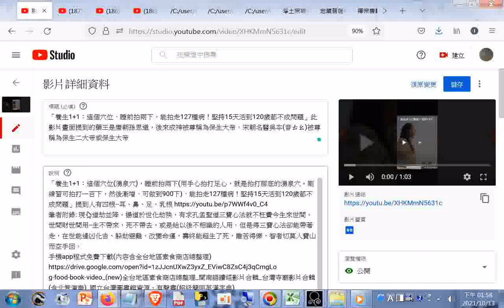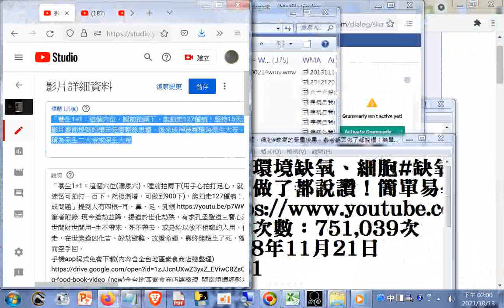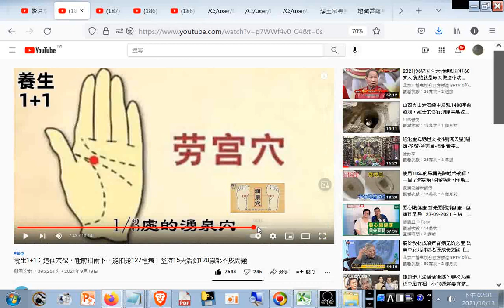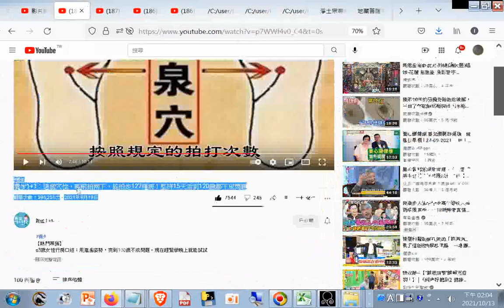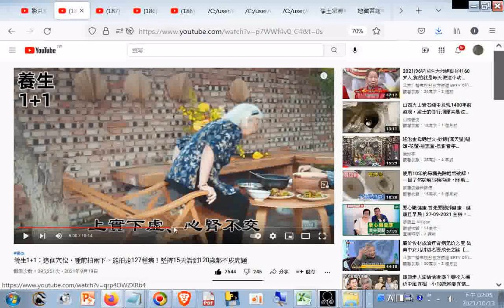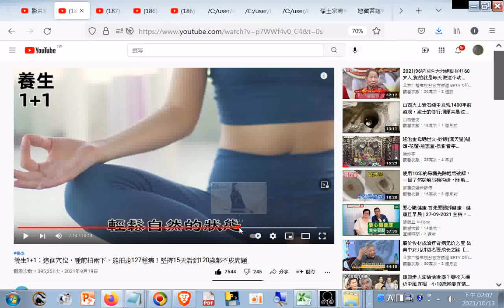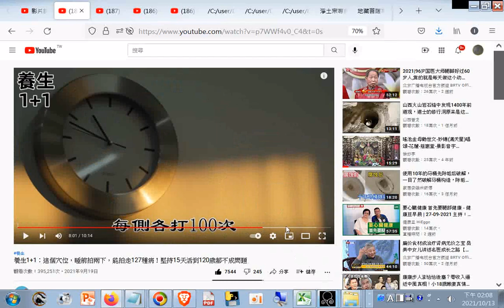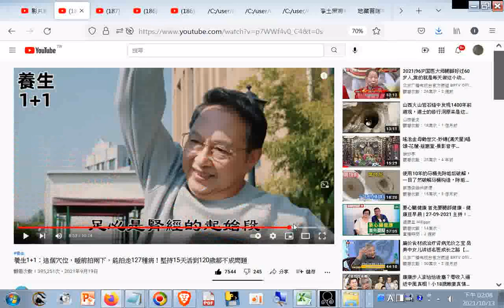男的先用左手拍打右足心湧泉穴，女的相反順序，然後拍打另一腳底湧泉穴(勞宮打湧泉能使心腎相交)(心腎不交、腦神經衰弱是因上實下虛，水不滲於下則精自固不洩，火不上炎而神自清)+網址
「養生1+1：這個穴位(湧泉穴)，睡前拍兩下(用手心拍打足心，就是拍打腳底的湧泉穴。剛練習可拍打一百下，然後漸增，可做到900下)，能拍走127種病！堅持15天活到120歲都不成問題」提到人有四根--耳、鼻、足、乳根 筆者附錄: 現今道劫並降，揚道於世化劫殃，有求孔孟聖道三寶心法就不枉費今生來世間。世間財世間用--生不帶來，死不帶去，或是給以後不相識的人用，但是得三寶心法卻能帶著走，在世能逢凶化吉、躲劫避難、改變命運，壽終能超生了死，離苦得樂，智者切莫入寶山而空手回。